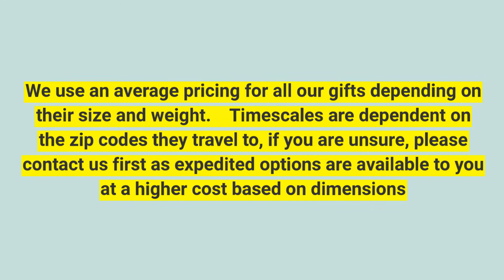corporate gifts boston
Birthday Gift Baskets are a wonderful idea for those birthday gifts that are coming up short. One might not be getting anything at all in the birthday party and, in the meantime, one could find these useful items. They are easy to use, durable, and are sturdy enough to support the weight of several accessories.